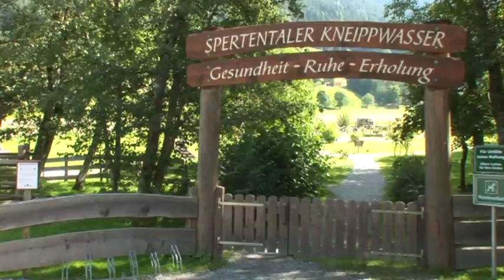Sommer-2010-Brixen-Kirchberg-Westendorf-MPEG2.mpg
Sommerfilm Kitzbüheler Alpen Brixen-Kirchberg-Westendorf

7:55 Minuten Sommerimpressionen